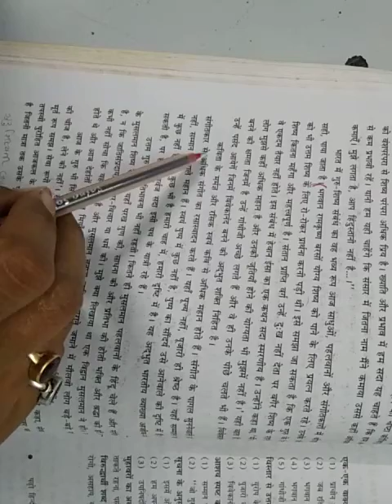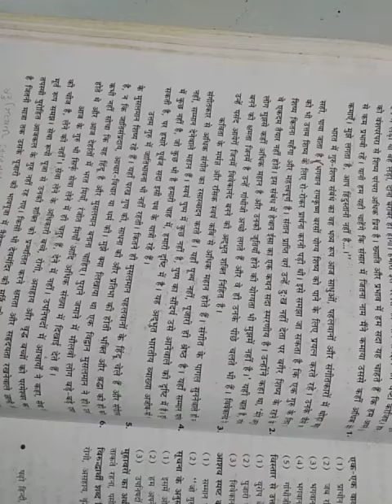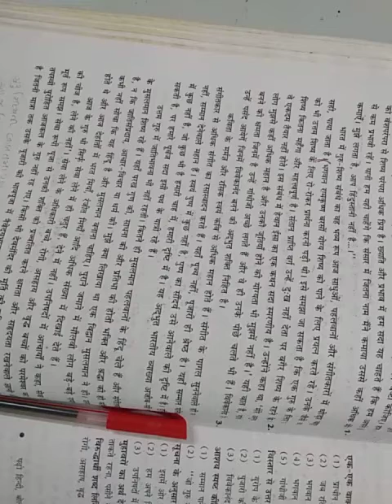std 9 hindi guj med 28/12/20